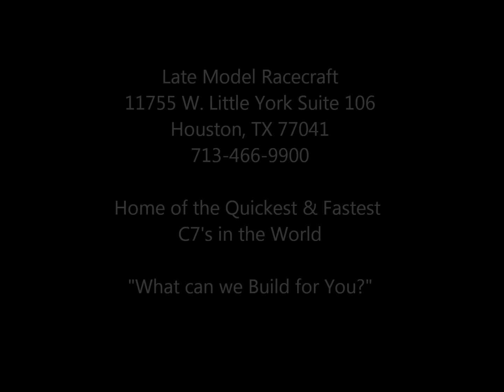LMR 2015 Yukon XL Denali Twisted Package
Truck Owner: Eric Walker (Congrats Walker Family!)

Magnuson Supercharger
American Racing Headers w/ High Flow Cats
LMR 2pc Billet 160 Thermostat
FireCore Spark Plug Wires
NGK Plugs
Professional Installation
LMR Tuned

Home of the Quickest & Fastest C7 Corvettes in the World!

What can We Build for You!